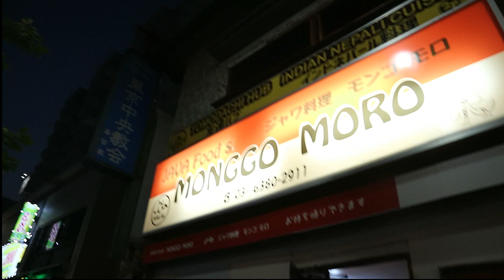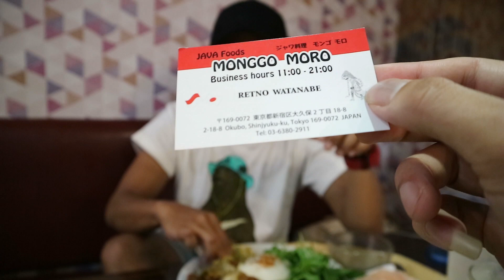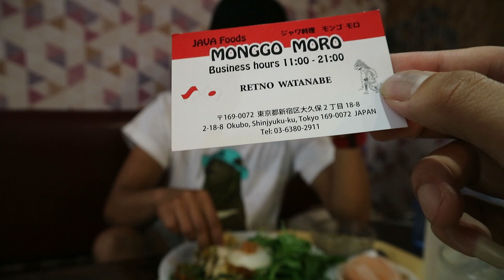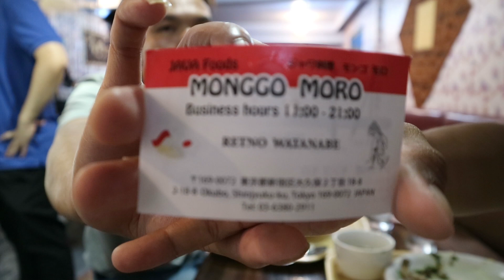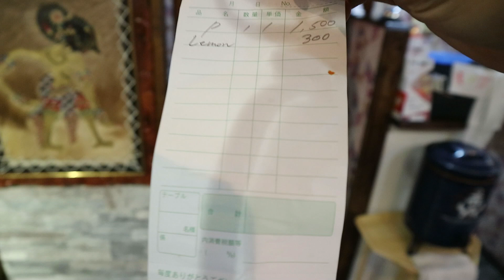WARUNG MAKAN DI JEPANG SEKELAS WARTEG (milik orang indonesia)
yang ingin tanya2 tentang magang jepang atau tanya tentang jepang DM saja di INSTRAGRAM